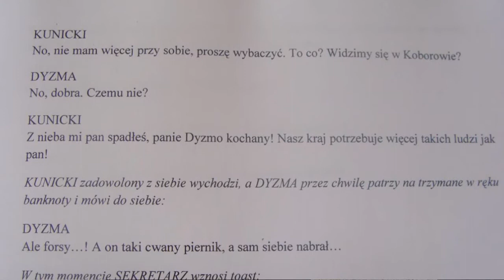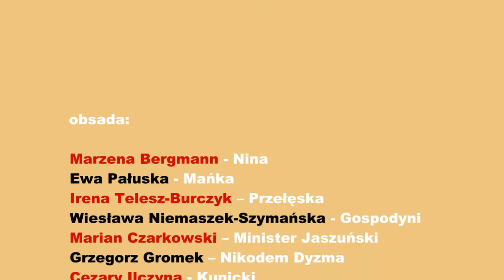Kariera Nikodema Dyzmy - twórcy o spektaklu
Film zawiera wypowiedzi twórców spektaklu "Kariera NIkodema Dyzmy": Michała Kotańskiego, reżysera, Radosława Paczochy, autora adaptacji a także fragment próby czytanej scenariusza.

„Kariera Nikodema Dyzmy" Dołęgi-Mostowicza dowodzi, że sztuka -- bądź to literatura, film, bądź też teatr -- potrafi wbić „klasom panującym" szpilę o wielkości noża. W zamyśle pisarza powieść była bowiem rewanżem, jaki wziął na piłsudczykach po dość niemiłym dla niego incydencie. Chyba sam autor nie przypuszczał jednak, że literacka zemsta zaowocowała wielką metaforą zdegenerowanych „elit" -- niezależnie od epok i ustrojów. Można bowiem sarkastycznie stwierdzić: Nikodem Dyzma wiecznie żywy! To uniwersalna figura, idealnie stworzona do świata, w którym królują nepotyzm, snobizm, koteryjne wojenki oraz uleganie pozorom blichtru. W takim świecie cham i prostak, wyposażony w niezbędne do życia cwaniactwo, czuje się jak ryba w wodzie. Jeśli -- paradoksalnie -- obdarzamy go sympatią, to właśnie dlatego, że otoczenie nie ma w sobie dość siły, żeby powiedzieć „sprawdzam", że łaknie jego mistrzowsko kamuflowanej błazenady. Dyzma schlebiając oczekiwaniom i gustom otoczenia, umiejętnie porusza się w labiryncie ludzkich słabości i pychy. To geniusz konformizmu.
 Od wydania książki minęło osiemdziesiąt lat, a wydaje się, że Dyzma, w kolejnych swoich inkarnacjach, przemierza dzisiejsze korytarze władzy, rozsiada się w urzędniczych gabinetach, umiejętnie małpuje obowiązujący rytuał koneksji, choć niezmiennie pragnie tylko jednego -- dokończyć wytrąconą mu z rąk sałatkę. Co jeszcze może o nas samych powiedzieć Dyzma, okaże się w przedstawieniu Teatru Jaracza.